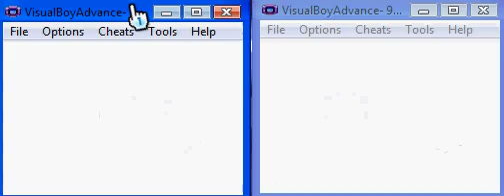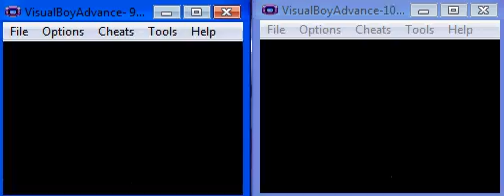Multi player On Visual Boy Advance Emulator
A multi player version of V.B.A That is much easier to use than NO$GBA multi player.

Here is a Direct link to the latest version
It works with all gba roms that work with the regular V.B.A